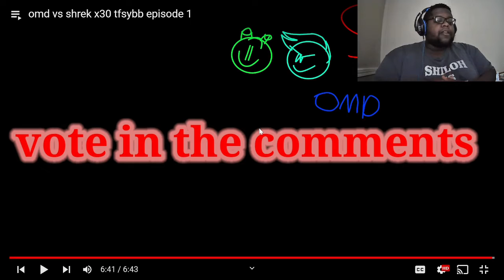IS THAT DISCOUNTED BOJACK HORSEMEN!!! OMD vs Shrek X30|Reaction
Intro:
Made by: SkyDilen: youtu.be/-qDTTtjPaI0
Outro:

Social Media ⤵️